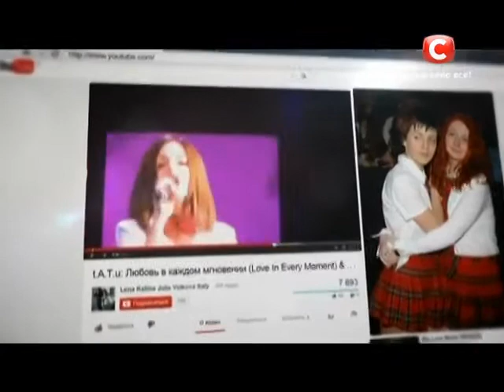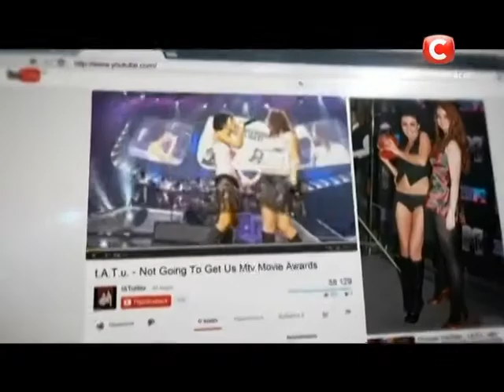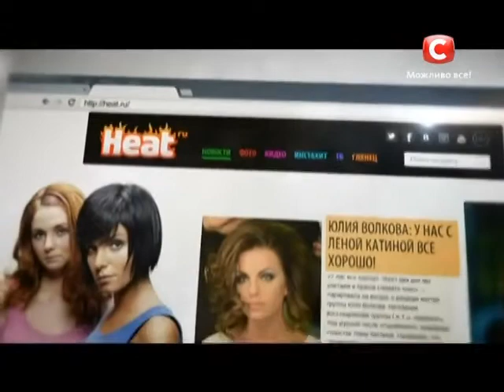Julia Volkova - Unbelievable Truth about the stars - "Worst girlfriend" (Report by STV)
The recent past, the present and the future about the girls on this report by STV Ukraine show "Unbelievable Truth about the Stars"

THANKS
Source: T.A.T.u VK page  and
STV.ua (thanks for the quote in your report from the minute 1:13 to minute 1:24)